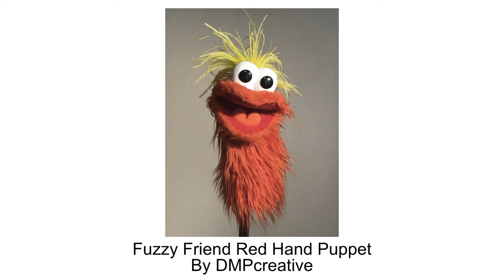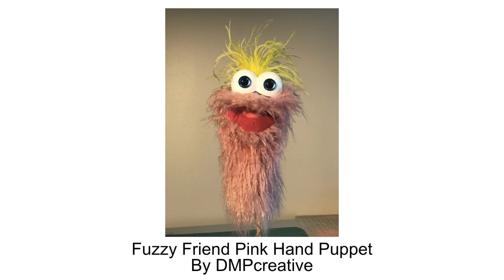Danny's DMPcreative Puppets Toy Chest